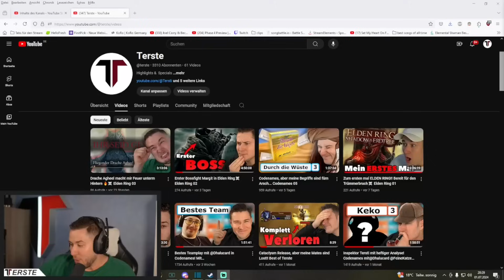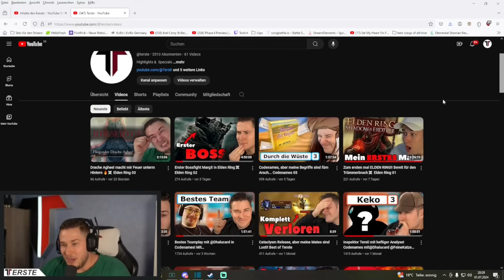Bounty Hunter in brenzliger Lage...